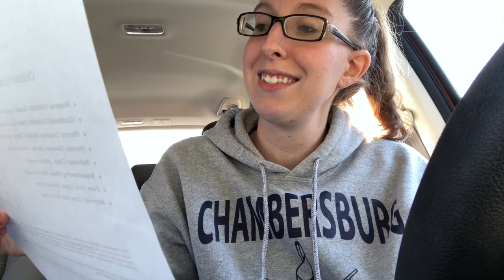Down Syndrome Test At 18 Weeks Pregnant | Can't Find Heart Beat? 1.28.19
This is an elective test we have done with all of our pregnancies. Our first daughter showed signs that she may have had Down or Edward's syndrome. Thankfully the bloodwork ruled out the possibility. Today I was sent for additional bloodwork for this pregnancy. I have not gotten the results back yet. I am not stressed about the results and what they may be.